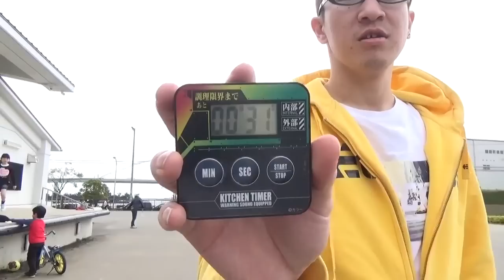Freeline Skates進級試験Class C級更新～YAKU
日本フリーラインスケート振興会進級試験
場所／甲子園浜 (甲子園浜練習会)

取得級／C級インストラクター更新
受験者／YAKU
合格時間／9分29秒

Challenge series Class C license renewal(Passage of one year)
Rider:YAKU
Clear Time:9'29"
Date: 12/04/2015